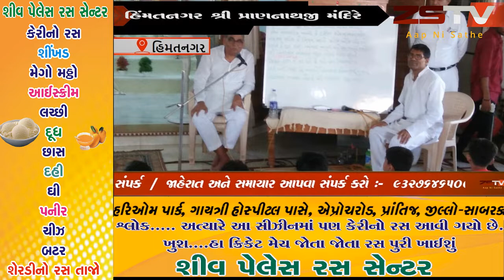હિંમતનગર શ્રી પ્રાણનાથજી મંદિરે બાળ અને યુવા ધાર્મિક શીબીર યોજાઈ